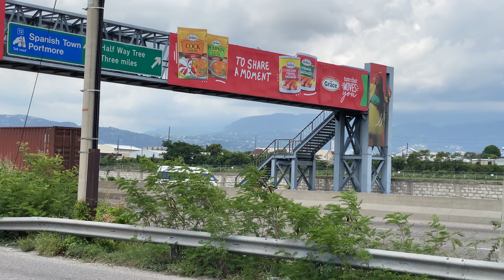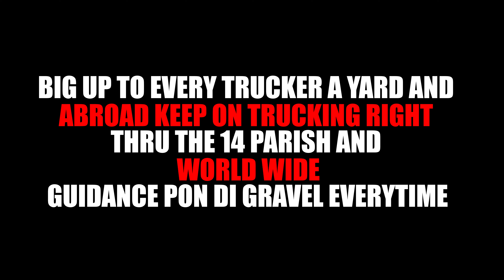Machine Dem Out | From Country To Town | S02E01 | Official